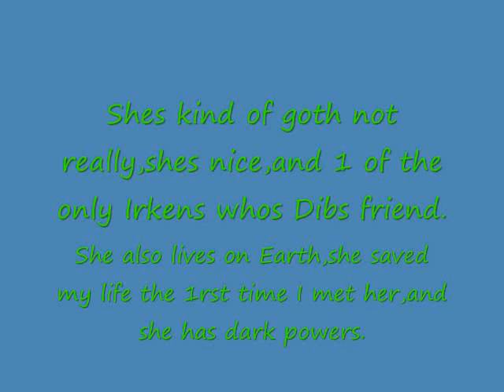My theme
Its not just my theme.